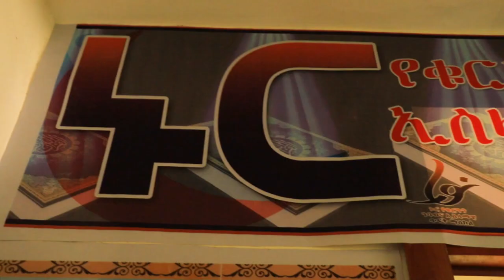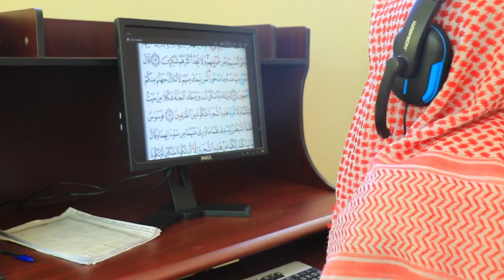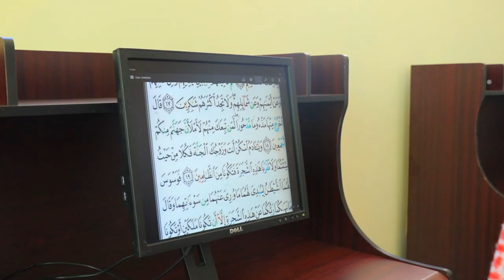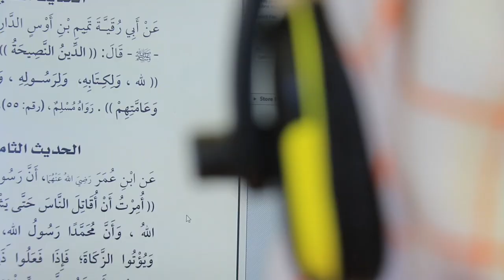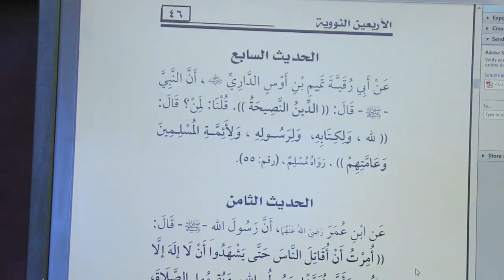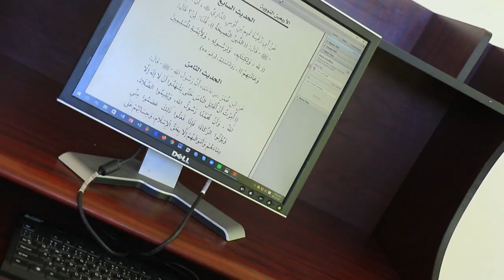በኦንላይን ቁርኣንን ለማኽተም አስበዋል?ኑር የቁርዓን ንባብ// hiba tube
ኑር የቁርዓን ንባብ እና ኢስላማዊ ጥናት ማዕከል ባሉበት ሆነው በቀጥታ የስልክ መስመር፤ በቪዲዮ የታገዘ ትምህርት መስጠት ጀመረ።

ኑር የቁርዓን ንባብ እና ኢስላማዊ ጥናት ማዕከል ዋና ስራዎችም፦
©የቁርዓን ንባብ እና ሒፍዝ ትምህርት
©የሙስሊሙን ንቃተ ህሊና የሚያጎለብቱ መድረኮችን እና ውይይቶችን ማዘጋጀት
©ሙስሊሙን ማህበረሰብ ያማካለ የበጎ አድራጎት ስራዎችን መስራት
©ለሙስሊሙ ማህበረሰብ የአካዳሚክ ትምህርት ቲቶር መስጠት... ይሆናሉ።

ለበለጠ መረጃ / ለመመዝገብ  በስልክ ቁጥር ፦
[ 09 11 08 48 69
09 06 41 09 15
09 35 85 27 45]

ያለን ቦታ ውስን ስለሆነ ፈጥነው ይመዝገቡ
▰▰▰▰▰▰▰▰▰▰▰hiba tube